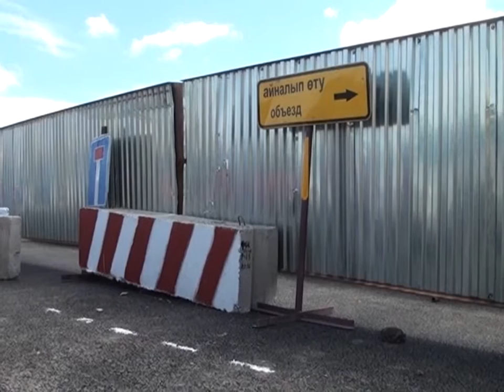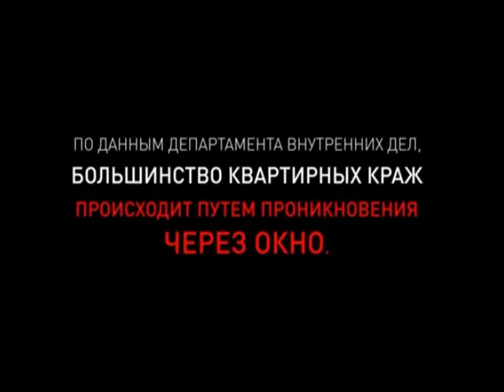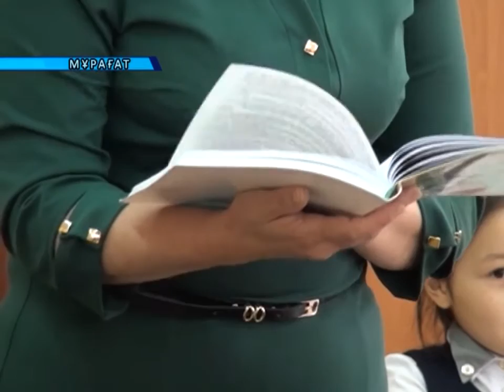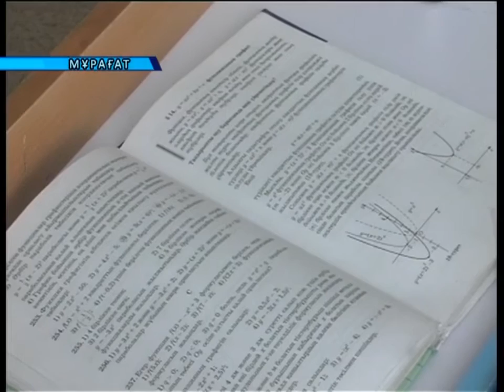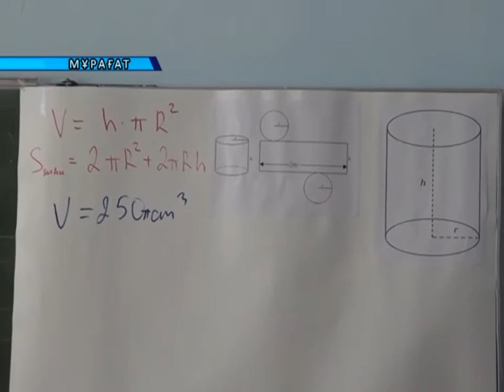04/08/2016 - Бірінші Қарағанды телеарнасының жаңалықтары